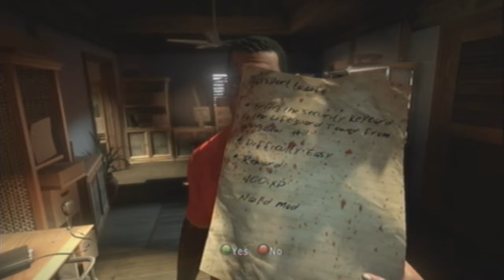Dead Island: Co-Op Playthrough | Part 2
A co-op playthrough of dead island for the xbox 360. Where myself and some friends play the game our way. Doing epic fails, teamwork, clutchs, an funny moments, this is the game played our way. Anything could happen here...